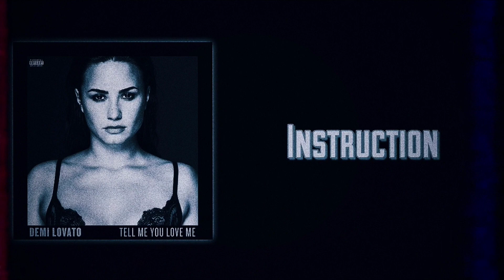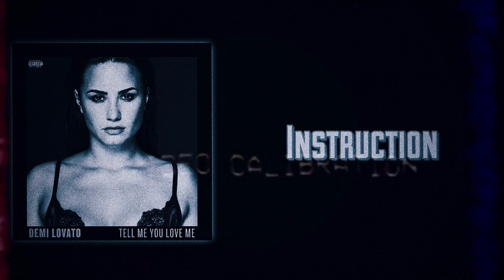Jax Jones - Instruction (feat. Demi Lovato & Stefflon Don) (Slowed + Reverb)